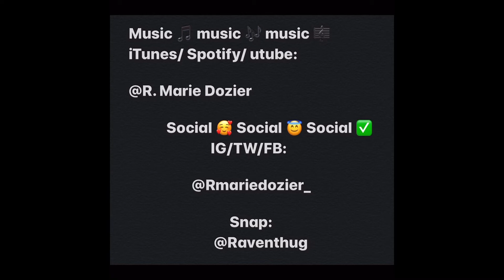Be kind 2 urself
R. Marie Dozier talks about being kind 2 urself.

November 3, 2020 Death II MMXX by R. Marie dropped on Spotify and iTunes

TW:RMarieDozier_
SC: Raventhug

Itunes/Spotify: R. Marie Dozier

Music videos: R. Marie Dozier